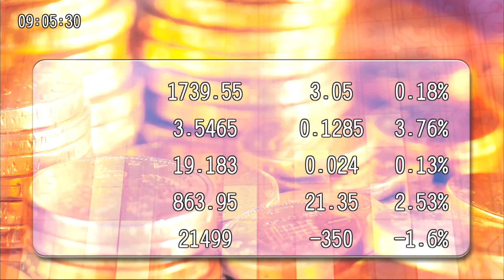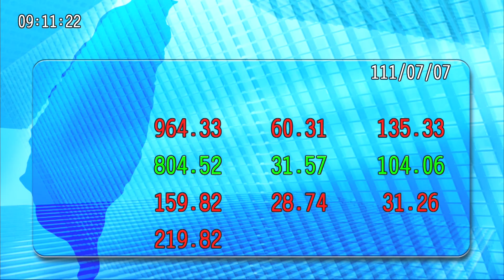20220708九點台股與世界接軌